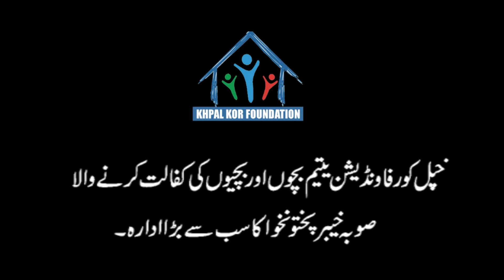Appeal for Zakat & Donations by usman ulasyar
خپل کور فاونڈیشن کے یتیم بچوں کے لیے امید اور موقع بنیں
آپ کی زکواۃ اور عطیات ہر بچے کو مفت معیاری تعلیم بہترین رہائش اور عمدہ خوراک فراہم کرتی ہیں۔سینئر صحافی احسان  حقانی
Account Title: Khpal Kor
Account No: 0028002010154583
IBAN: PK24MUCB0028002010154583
Swift Code: MUCBPKKA
Branch Code: 0280
MCB Bank Limited, Mingora Swat
Account Title: Khpal Kor Foundation                                                                                                                 Account No:    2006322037
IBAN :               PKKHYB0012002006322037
Branch Code:  0012
Swift Code:     KHYBPKKA
Bank Name:   The Bank of Khyber
Address: Khpal Kor foundation Makanbagh Mingora Swat